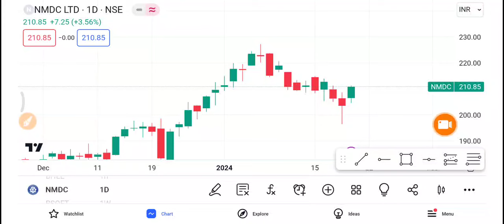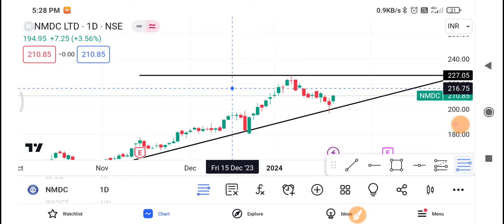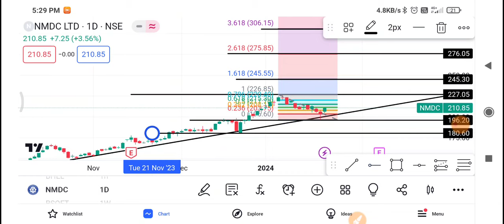NMDC Share Latest News | NMDC Share news today | NMDC Share price today | NMDC Share Target